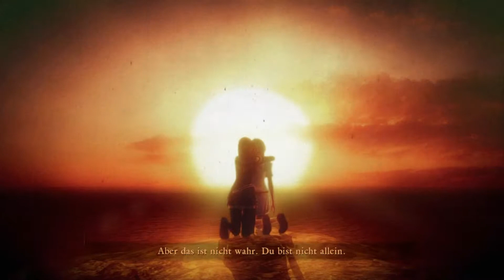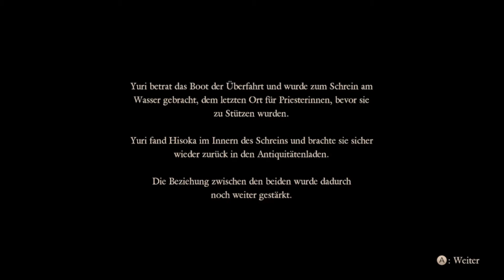Lets Play Project Zero: Maiden of Black Water (Blind, German) - 41 - Hisoka´s Vergangenheit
Hisoka hat auch schon so einiges durchmachen müssen.

Lets Play Project Zero: Maiden of Black Water (Blind, German) - 41 - Hisoka´s Vergangenheit 720p 1080p Playthrough Walkthrough Teil 41 Part 41 Folge 41 Episode 41 Deutsch